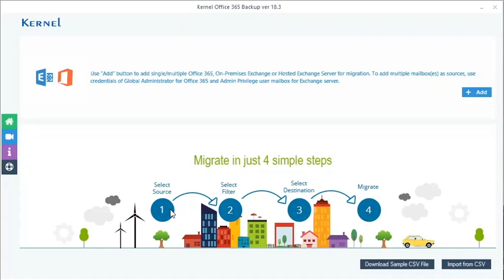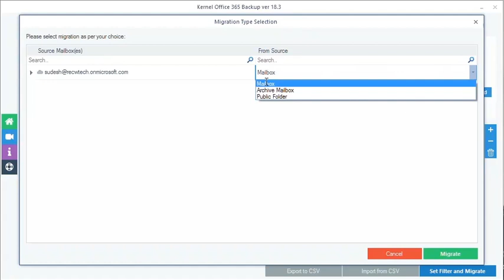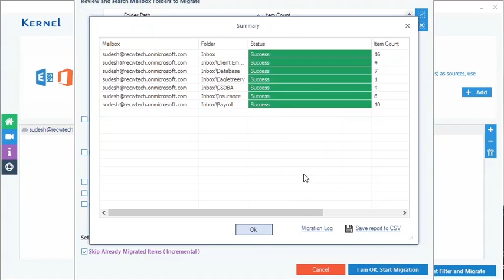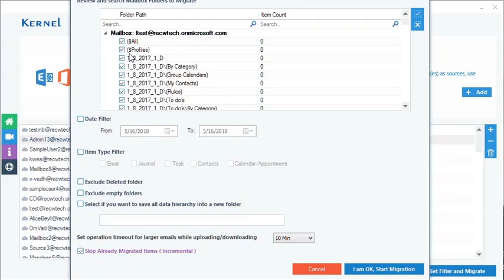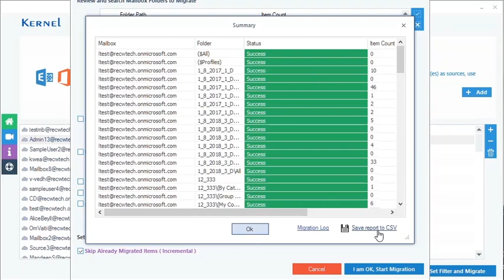How to Export Office 365 Mailboxes to Outlook PST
Kernel Office 365 Backup
Watch the video tutorial which describes the easy procedure to export Office 365 mailboxes to Outlook PST. In video you can see that only 4 simple steps are involved in backup process. The filter options are very advanced to backup in terms of Date, item type, operation time out etc. One can easily backup mailboxes manually or via CSV method for multiple mailboxes.